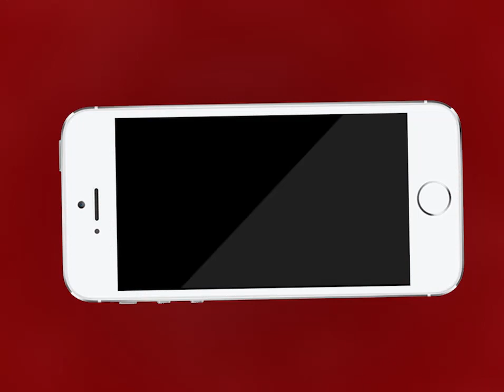नेवाई गौ सेवकों ने गौवंशों से भरे कंटेनर को पकड़ा | MTTV INDIA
टोंक नेवाई गौ सेवकों ने गौवंशों से भरे कंटेनर को पकड़ा
कंटेनर में है 70 से 80 गौवंश
भाजयुमो जिलाध्यक्ष नरेंद्र जयसिंहपुरा और भाजपा नेता करण सिंह समेत गौसेवक रहे मौजूद
टोंक जिले के गुंसी गांव के समीप ट्रक को पकड़ा
सूचना मिलने पर पुलिस उप अधीक्षक संदीप सारस्वत जाप्ते के साथ पहुंचे
तीन लोगों में से दो लोगो को किया गिरफ्तार